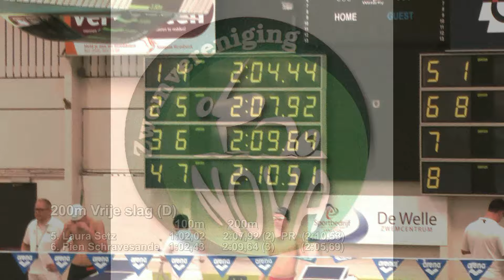Limietwedstrijd (lb), Drachten - Laura Setz en Pien S. - 200 vrij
Laura Setz (Nova) en Pien Schravesande op de 200m Vrije slag tijdens een Limietwedstrijd (lb) te Drachten op 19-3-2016.